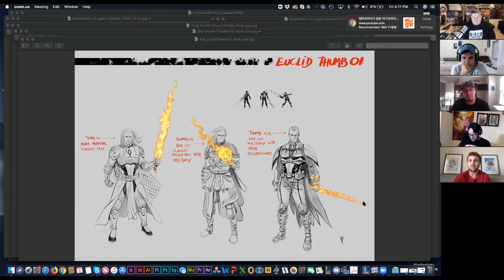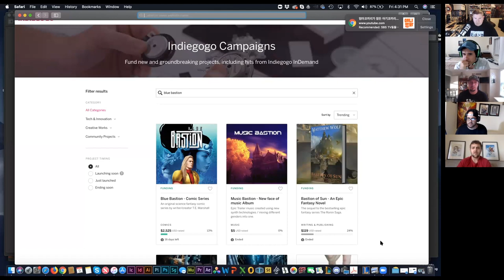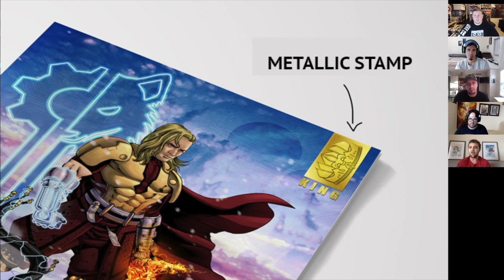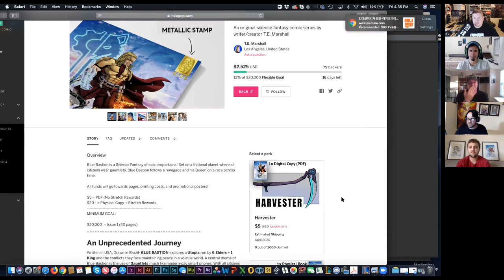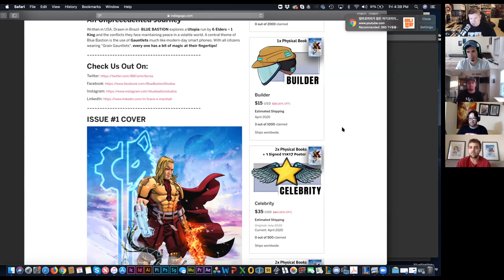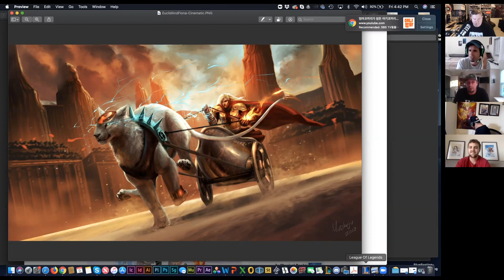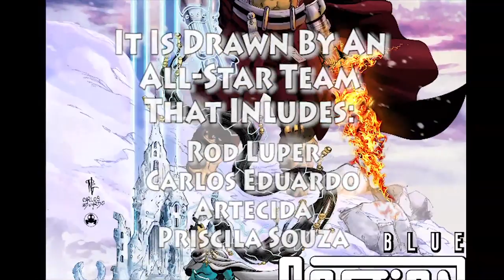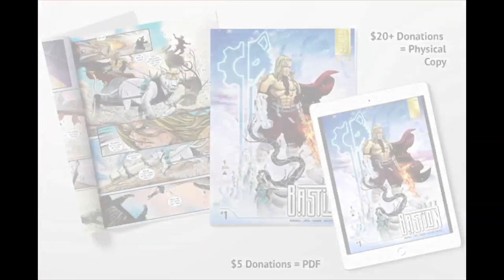Blue Bastion Comic Book Creators Indiegogo Interview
We interview the creators of Blue Bastion, an epic science fiction, and fantasy comic book currently being funded through indiegogo